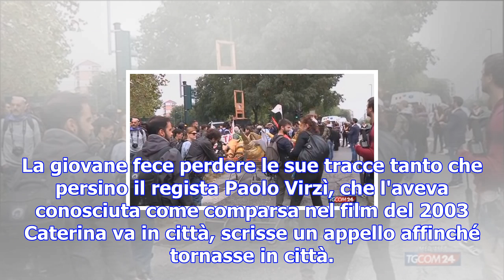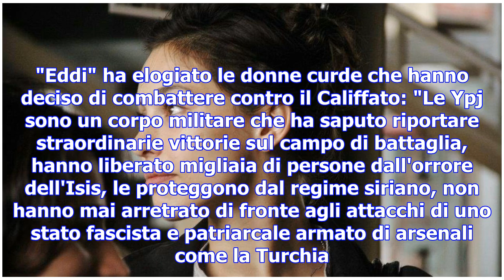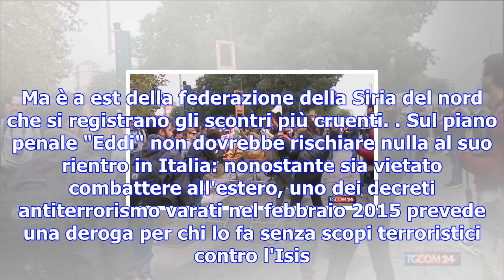Dalle manifestazioni no tav alla guerra contro l'isis in siria, la seconda vita di "eddi" - tgcom24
Nel luglio 2016 la Procura di Torino aveva ottenuto un mandato di arresto nei confronti di "Eddi" co...